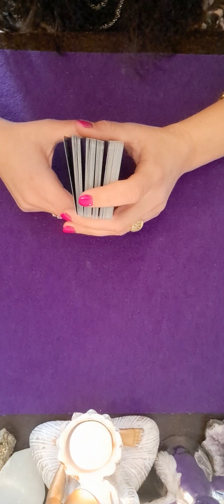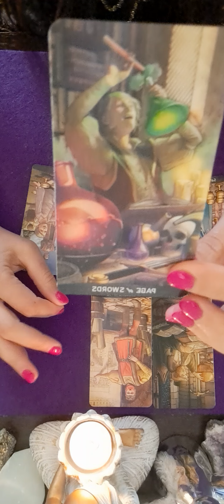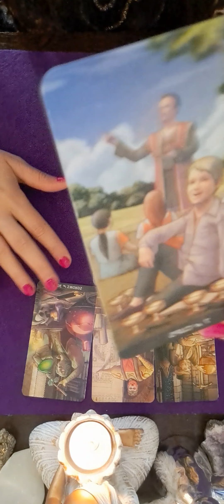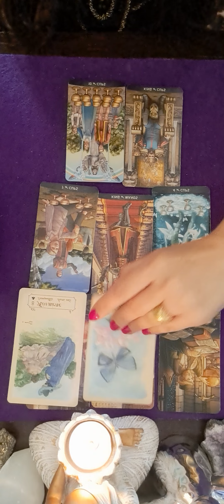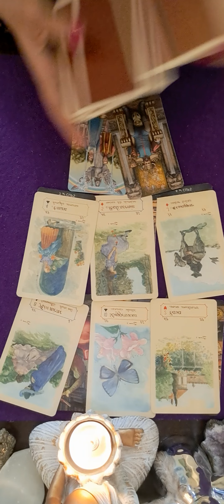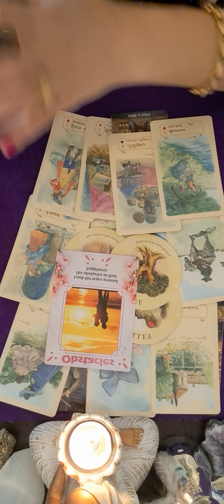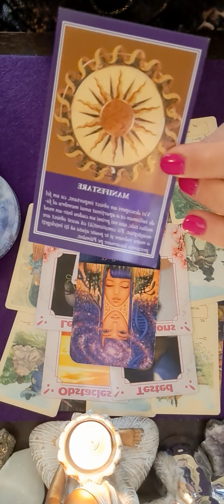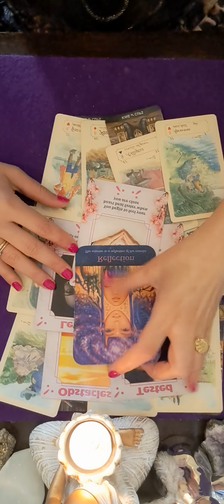🔮💖♋️ ZODIA RAC HOROSCOPUL SAPTAMANII 3-10 IUNIE 💖 # horoscop